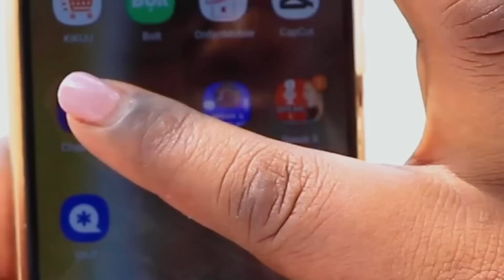BASI la ABOOD LAPINDUKA, LILIKUWA LINATOKA MBEYA KWENDA DAR, WATANO HALI MBAYA...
Watu watano wamejeruhiwa na kukimbizwa katika Hosptali ya Rufaa Kanda ya Mbeya (MZRH) kwa matibabu baada ya basi la Kampuni ya Abood kupata ajali katika Kijiji cha Mswisi Wilayani Mbarali Mkoa hapa.

Kwa Mujibu wa Mkuu wa Wilaya ya Mbarali, Kanali Denis Mwila amesema kuwa ajali hiyo imetokea jana majira ya saa moja asubuhi katika Barabara Kuu ya Tanzania na Zambia (Tanzam).

Mkuu huyo wa Wilaya amesema kuwa taarifa za awali zinaeleza kuwa chanzo cha ajali hiyo ni dereva wa basi hilo ambaye amekimbia baada ya ajali kutokea, kutaka kulipita gari lingine lililokuwa mbele yake na kusababisha ajali hiyo.